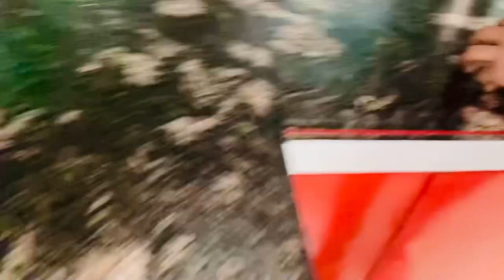Vlog#1453| आज मैंने बनाया चिकन स्पेशल😋| Sachin manisha